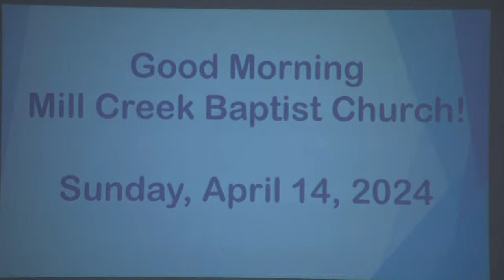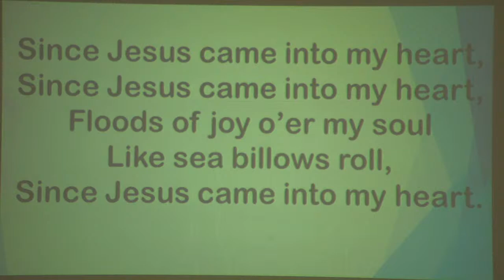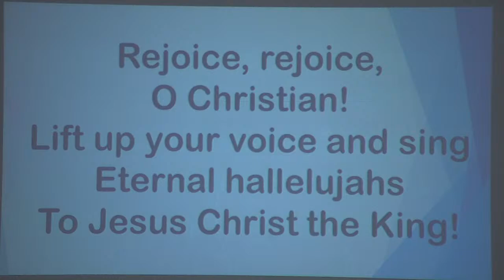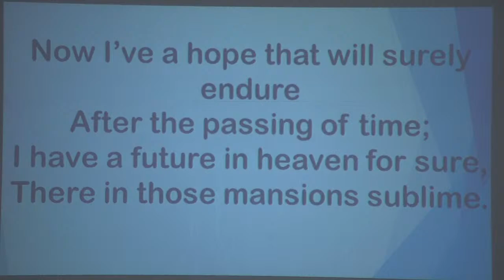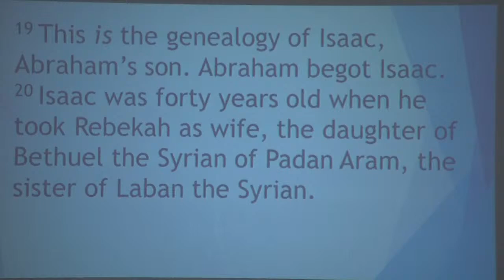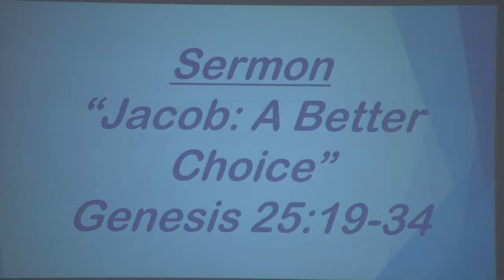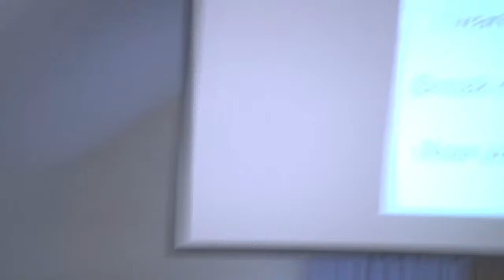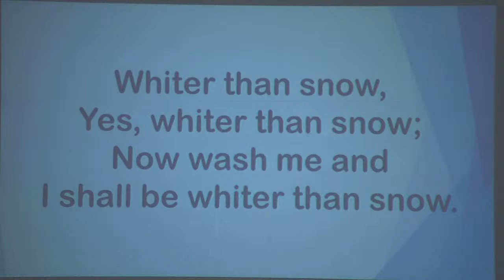Jacob a better choice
Pastor Faron Knopp
14 April 2024
Gen 25:19-34